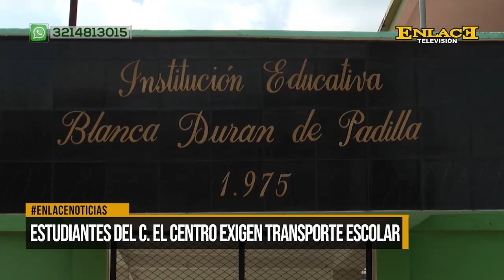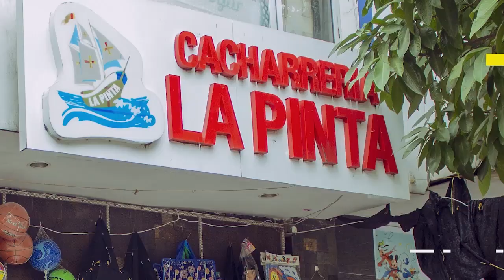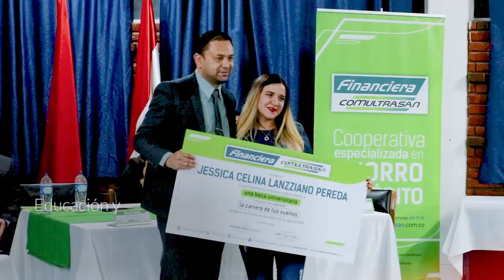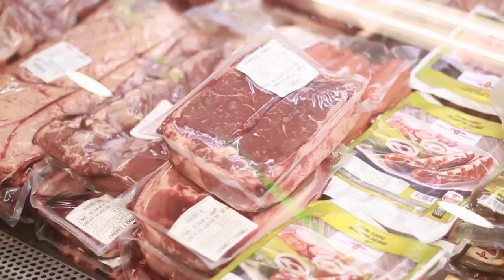EmisiónCompleta | Enlace Noticias Medio Día 18 de febrero de 2022